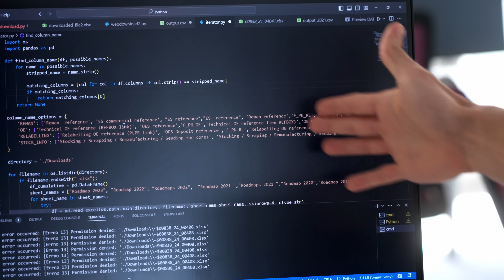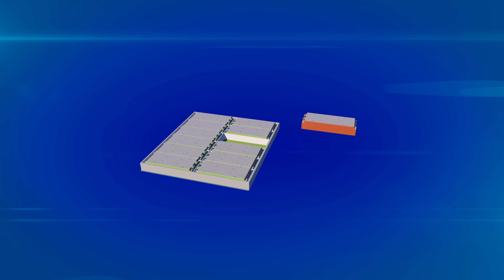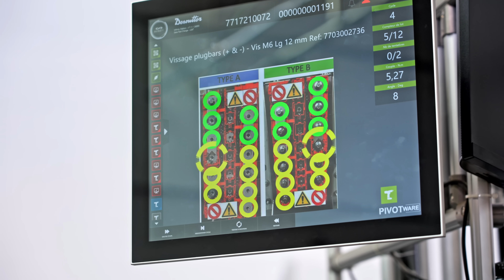INSIDE Episode 3 - Batteries, et après on en fait quoi ? Réparation, recyclage, seconde vie ?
Dans INSIDE, on part chaque semaine à la découverte du futur de l’automobile.
Cette semaine, cap sur un sujet passionnant qui est aussi un enjeu majeur de l’industrie automobile : le traitement des batteries des véhicules électriques.

Vous connaissez la règle des 4R ? Jean-Antoine chez @stellantisfrance et Louis chez @verkorSAS expliquent à @morganequt ces piliers de l’économie circulaire, qui offrent des pistes sur la manière de faire évoluer l’automobile de manière plus responsable.

Lorsqu’une batterie est endommagée, la première étape c’est d’aller la faire réparer. Dans les ateliers @VolkswagenFrance  ou @RenaultTrucksHQ, exit le cambouis plein les doigts, le métier de mécanicien évolue !

Puis rendez-vous à la Refactory @renaultfrance où l’on s’intéresse à l’étape suivante : la seconde vie des batteries et leur reconditionnement.

Envie d’en savoir toujours plus sur l’industrie automobile ?
Rendez-vous la semaine prochaine pour découvrir ensemble les secrets des équipementiers.